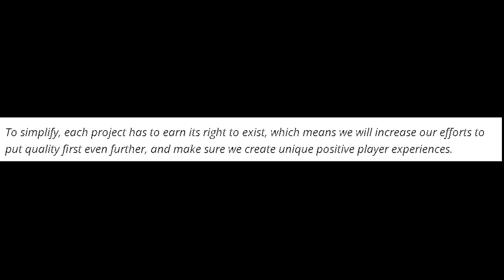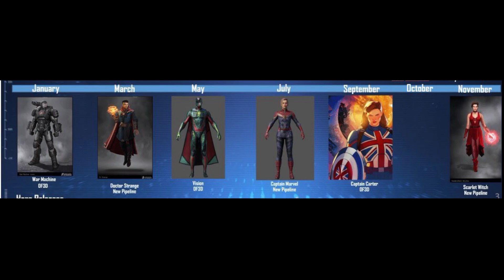Saints Row KILLED Marvel's Avengers Game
Blame Saints Row everyone